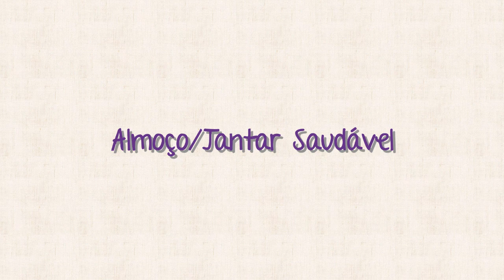Refeição Saudável (Entrada, principal e sobremesa)